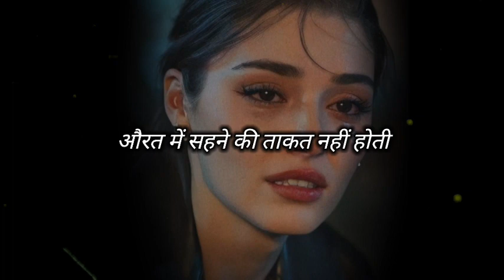Ladki Hu Na Isliye Dard Me Hu 🥺 Sad Status 2024 | dard bhare status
stets bewafa
breakup status video
status bewafa
pyar mein dhokha status
Sara shayari
sad status
bewafa status
WhatsApp shayari
RO dene wala shayari
बेवफा स्टेटस
sad status
bewafa song status
ब्रेकअप स्टेटस

Topic cover -:

bewafai status
breakup status
bewafa ladki status
WhatsApp status
yash status
Dard bhari shayari
Love status
yash shayari
S A D  S H A Y A R I
pyar ek dhoka hai status
bewafa status shayari
bewafa sad status for whatsapp
yash Shayari Status
gam bhare status
Yash Shayari Status
whatsapp status
sad status
bewafa status
bewafa status video
bewafai status
breakup status
bewafa ladki status
बेवफा स्टेटस
sad status
bewafa song status
ब्रेकअप स्टेटस
bewafa whatsapp status
bewafa status shayari
bewafa sad status
gam status
dard bhare status
gam ke status
marne wale status
gam ke tatus
bewafa status
jakhmi dil status
gam wala status
rone wala status
breakup status
breakup status shayari
breakup status sad
sad status breakup
sad breakup status
breakup sad status
breakup sad shayari status
रो देने वाली शायरी
दर्द भरे स्टेटस whatsapp
गम भरे स्टेटस
गम भरे स्टेटस शायरी वाले
गम भरे स्टेटस शायरी
गम भरे स्टेटस वीडियो शायरी
ज़ख्मी स्टेटस
रोने वाले स्टेटस
धोखा स्टेटस
rone wala status
rone wale status
rone na status
rone ka status
dard Dil status
dhokha wala shayari
dhokha dene wala shayari
Dard bhare status
dhokha
dhoka status
Dhokha De Gaye Kuchh Apne
Dhokha status for WhatsApp
Dhokha shayari whatsapp status
dard shayari
Dardi status
dard shayari status
Dard status shayari
Jakhmi Dil status
shayari
new status
new shayari
status 2024
sad status
Short shayari
sad shayari starus
new status
new shayari
new gam bhare status
whatsapp shayari status
status gam
sad shayari status
sad shayari status breakup
gam ka status
jakhmi status
bewafa na tatus
bewafa status
new breakup status
sad breakup shayari status
sad shayari breakup status
dard bhare status new
gam na tatus
bewafa shayari
sad shayari
bewafa ke liye shayari
sorry status
shayari status
status gam
sher shayari
bewafa tik tok
breakup status tik tok
heart touching shayari
bewafa
gam bhare status video
status bewafa
breakup tik tok status
yash shayari status
gam bhare sher
breakup attitude status
bewafa dost shayari
bewafa friend status
friend bewafa status
gam
Bewafa
Bewafa Shayari status
Bewafa status whatsapp
Bewafai status far whatsapp
bewafai stets
Bewafai shayari